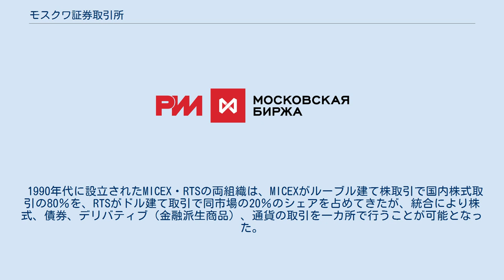モスクワ証券取引所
モスクワ証券取引所（モスクワしょうけんとりひきしょ、ロシア語: ОАО «Московская Биржа»、英語: Moscow Exchange）は、モスクワにあるロシア最大の証券取引所。
2011年6月、モスクワ銀行間通貨取引所（MICEX）がロシア取引システム（RTS）株式の過半数を取得する形で合併の合意文書に調印し、2011年12月19日から取引を開始した。
2012年7月、証券所の名称を「MICEX-RTS証券取引所」から「モスクワ証券取引所」へ改称することが報じられた。
 1990年代に設立されたMICEX・RTSの両組織は、MICEXがルーブル建て株取引で国内株式取引の80％を、RTSがドル建て取引で同市場の20％のシェアを占めてきたが、統合により株式、債券、デリバティブ（金融派生商品）、通貨の取引を一カ所で行うことが可能となった。
取引所の社長兼最高経営責任者（CEO）にはMICEXの社長であったルーベン・アガンベギャンが就任、取引初日には「これからは世界クラスの金融インフラをロシアに構築することに取り掛かろうではないか」と述べている。
 ロシア中央銀行のウリュカエフ第1副総裁によると、MICEX-RTSの発行済み株式資本金は少なくとも60億ドルになるとされる。
また2012年10-12月期に新規株式公開（IPO）を実施する可能性があるとも報じられた。
 2013年2月、IPOが行われモスクワ証券取引所はモスクワ証券取引所に上場した。
（MCX:MOEX）